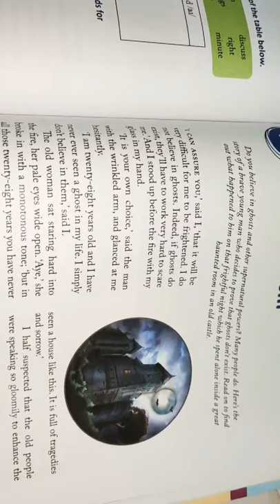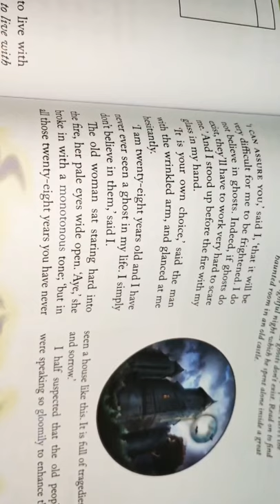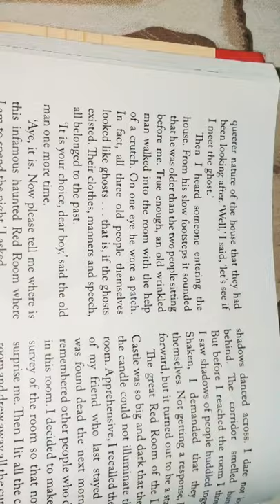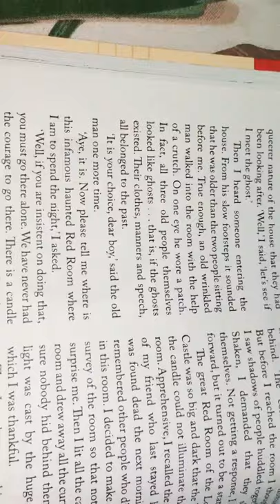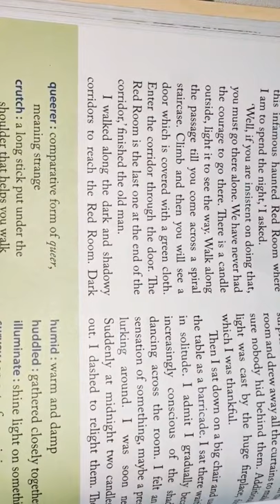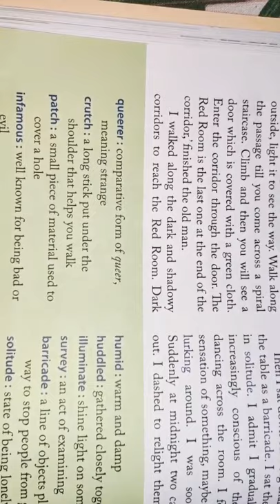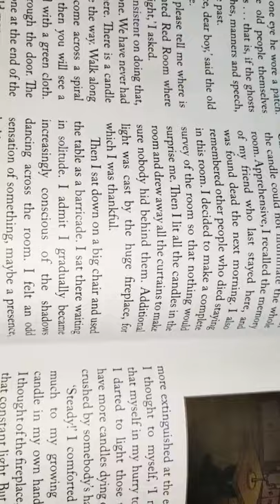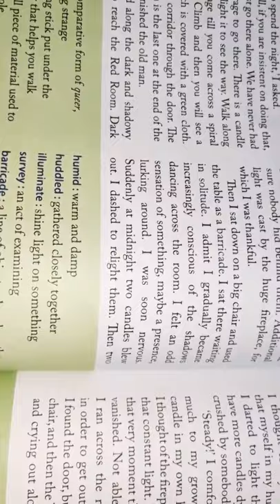Class-6 | The Red Room (Part-1)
मेरा एक और चैनल है जिसमें मैं अपने Daily Life, Cooking Travelling, Cosmetics etc से संबंधित वीडियो बनाती हूं।